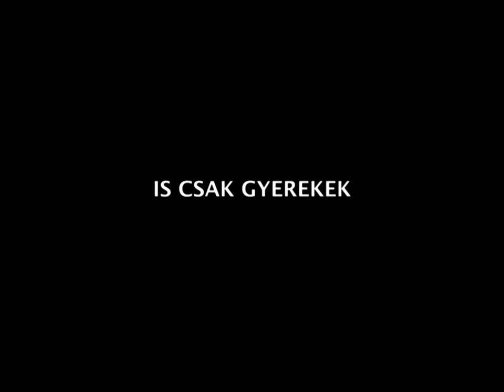Kápolna utca 2-4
Készítette: forgatókönyv: Hárs Anna és Puskás Péter, operatőr: Éder "SP" Krisztián, gyártás: Osváth Gábor, vágó: Csabai Attila, rendező: Puskás Péter

thebigo